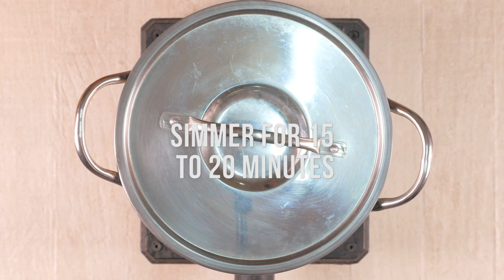Visit Barbados - How To Make Bajan Soup